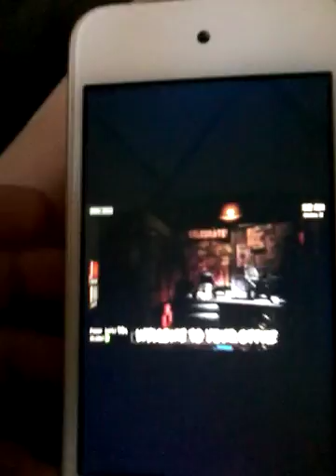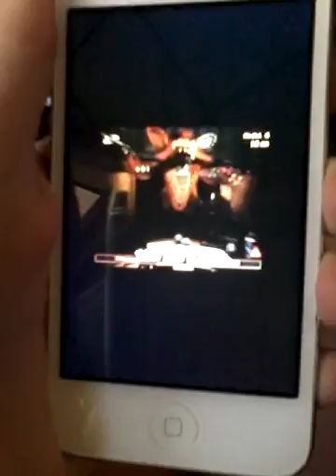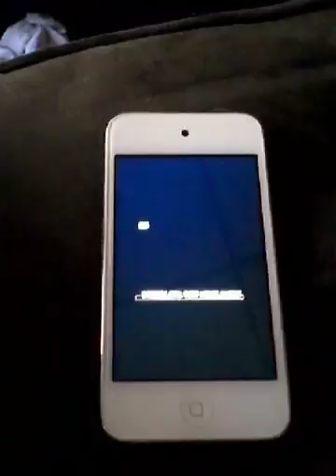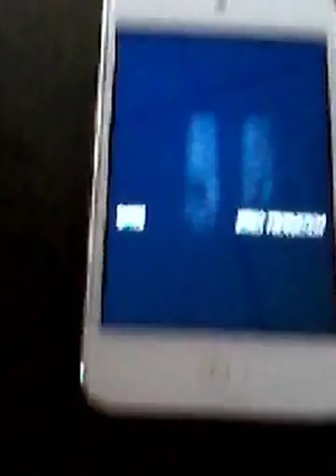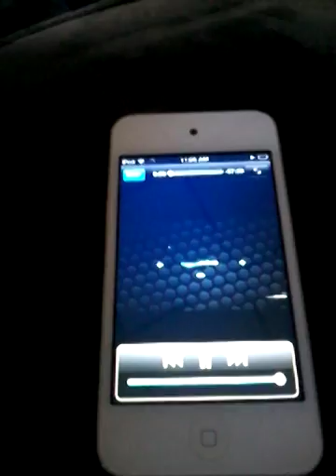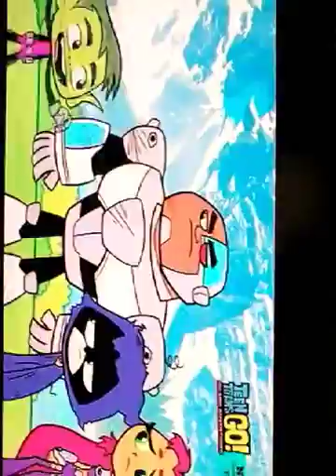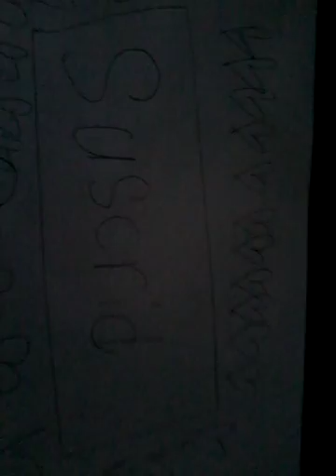Fnafsong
Two girls one boy